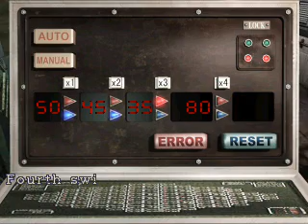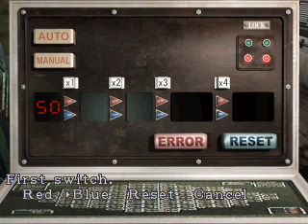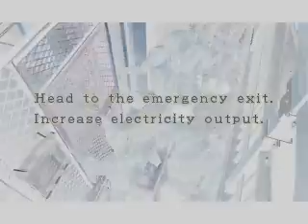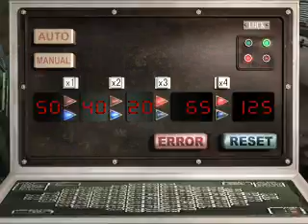Resident Evil 3 - Hard Mode - Set 1 - Part 11 - Set 1 Final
Join me and Leanne for this Hard mode run of Resident Evil: nemesis